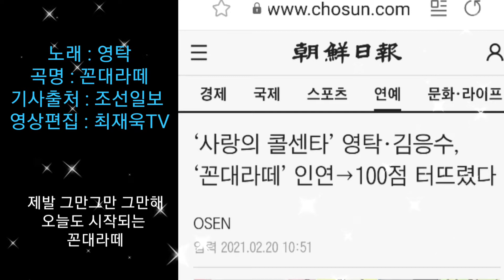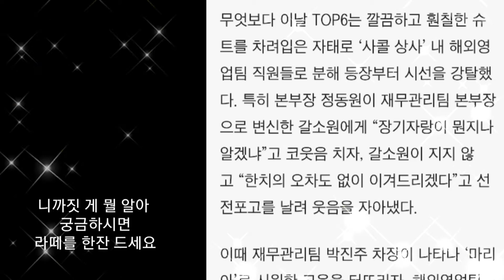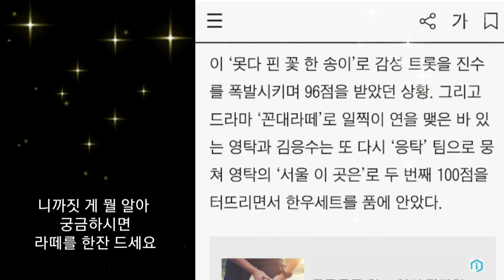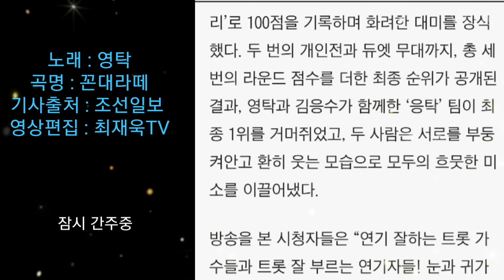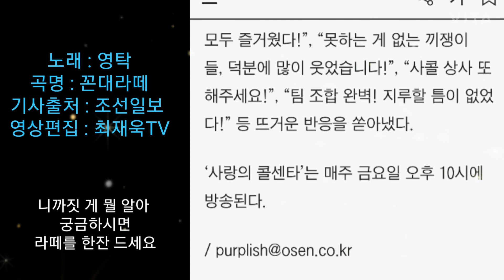‘사랑의 콜센타’ 영탁·김응수, ‘꼰대라떼’ 인연→100점 터뜨렸다,꼰대라떼,가사삽입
‘사랑의 콜센타’ 영탁·김응수, ‘꼰대라떼’ 인연→100점 터뜨렸다